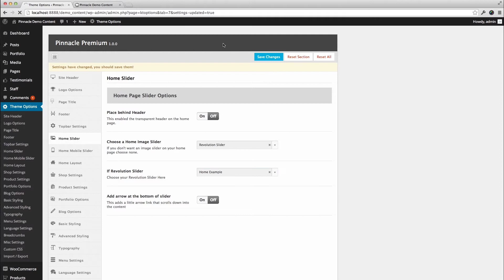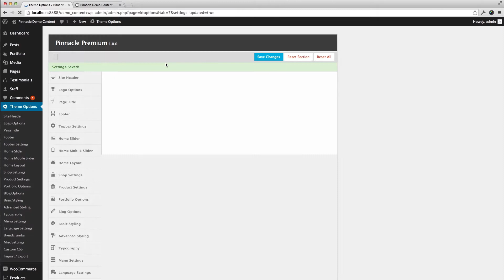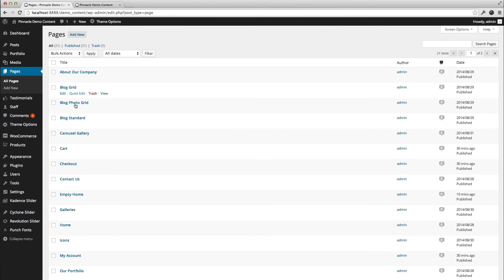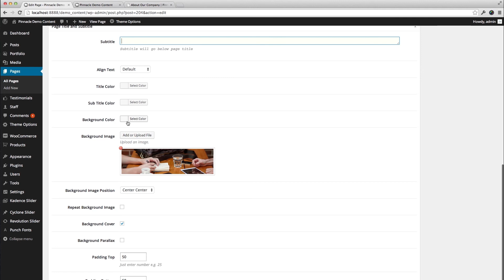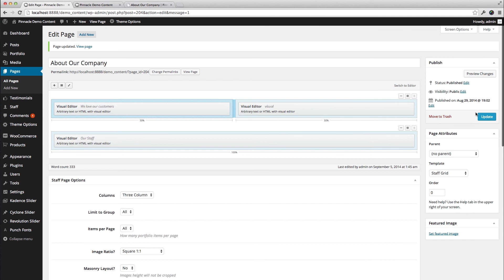Page Header in Pinnacle Premium Wordpress Theme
A tutorial explaining the page header in the Pinnacle Premium WordPress Theme